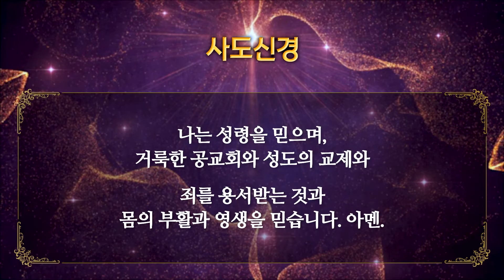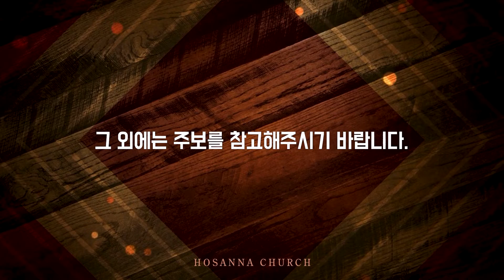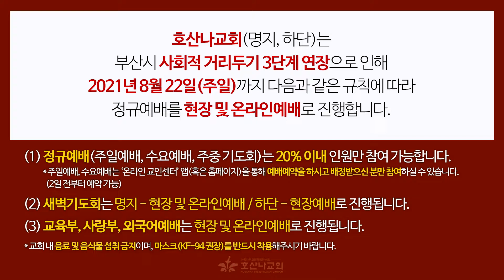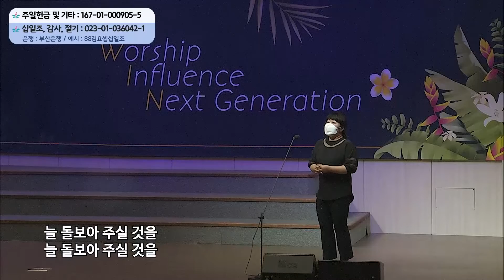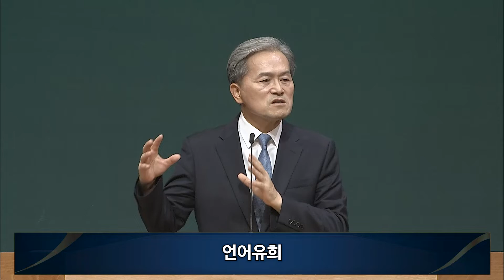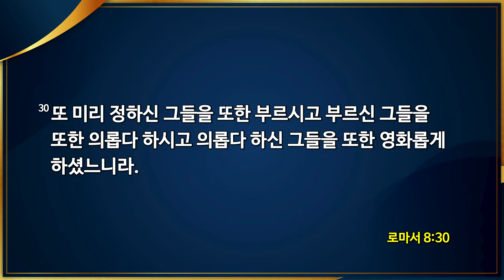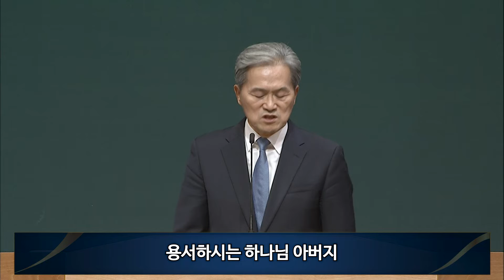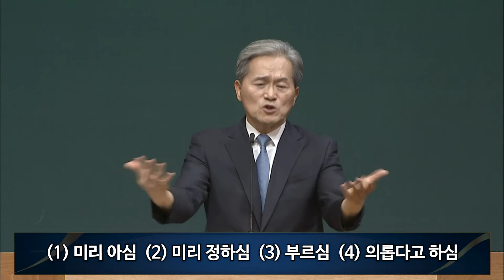[2021-08-08 | 주일 3부 예배] 전체실황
[찬양] 찬양인도 : 권창태 전도사
- 예수 늘 함께하시네 ⓒ 2017 소진영 / Admin by Kwangsoo Media / Song #7099855 / CCLI License #562865
- 주의 나라가 임할 때 ⓒ 2008 심형진 / Song #7083943 / CCLI License #562865

[입례]  사회 : 전영진 목사
입례송 ‘할렐루야! 왕의 왕께’는 호산나교회에서 자체 제작된 곡입니다.

[찬송가] 357장 주 믿는 사람 일어나 ⓒ 1891 John Henry Yates / Public Domain / Song #7019505 / CCLI License #562865

[대표기도] 이은민 장로

[특별찬송] 중앙성가 35 / 여호와는 나의 빛이요 © Based on 시편 27편, 출애굽기 15장 2절 / Words and Music by 홍치열 / 2017 J&A MUSIC

[봉헌 특송] 아 하나님의 은혜로 - 김민정 성도(피아노 : 정효진 사모)
 © 작곡_강샤론 / 2009 Chorus Center

[설교] 로마서 강해 25_부여잡는 믿음(2)(로마서 8장 28절 - 30절) / 유진소 담임목사
[설교 후 찬양] 나는 믿네 ⓒ Ana e Edson Feitosa